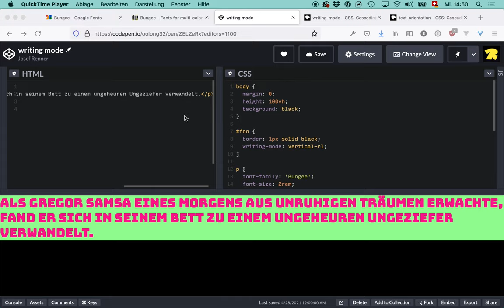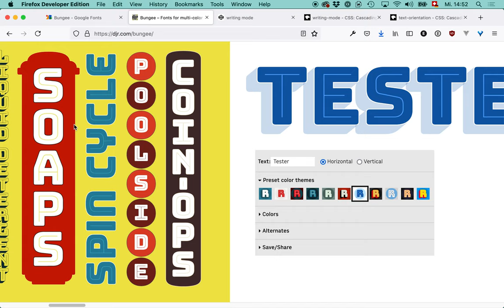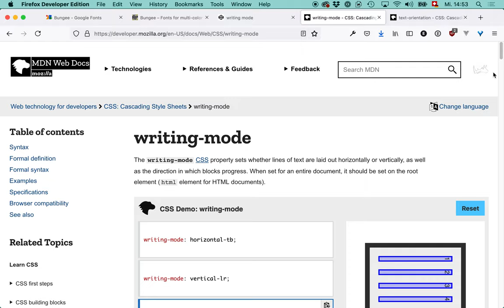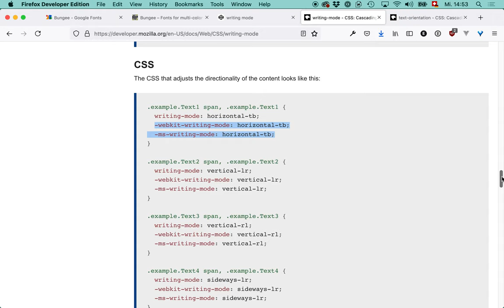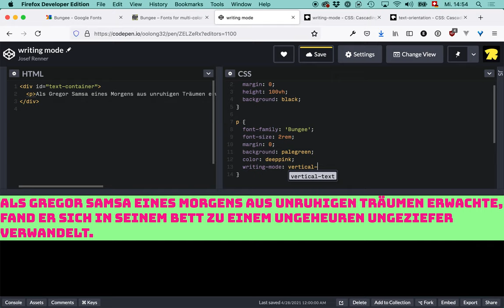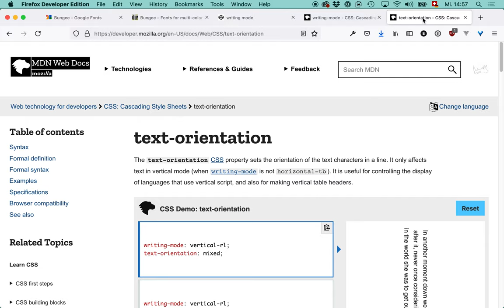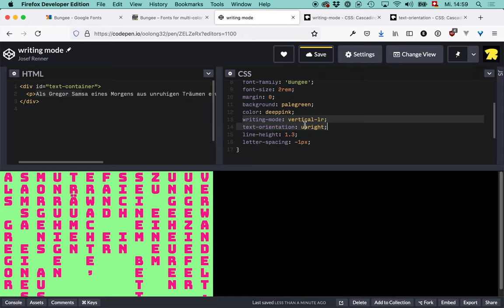CSS writing-mode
Die Laufrichtung von Text kann mit CSS eingestellt werden. Es gibt viele Schriftsysteme, die nicht wie unseres von links nach rechts, sondern von rechts nach links (Arabisch, Hebräisch) oder von oben nach unten (Chinesisch, Japanisch) laufen. Dies lässt sich natürlich auch für plakative Zwecke einsetzen.